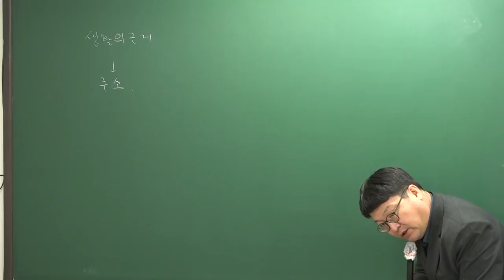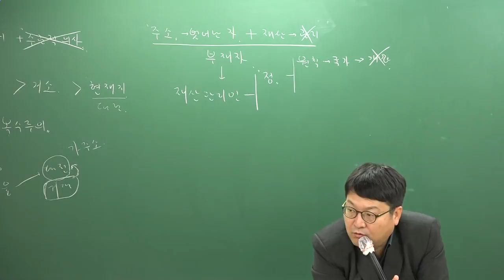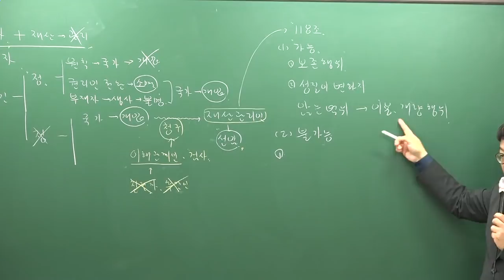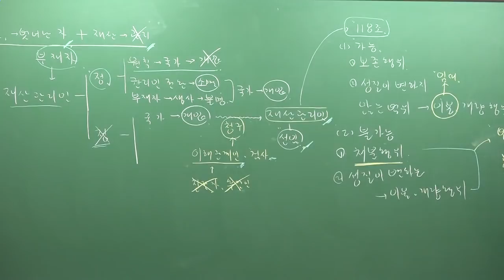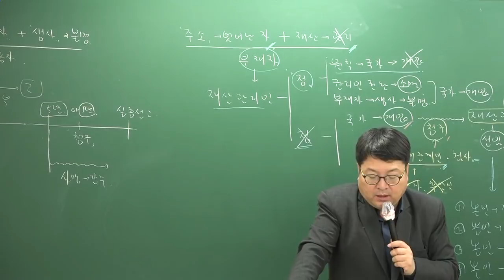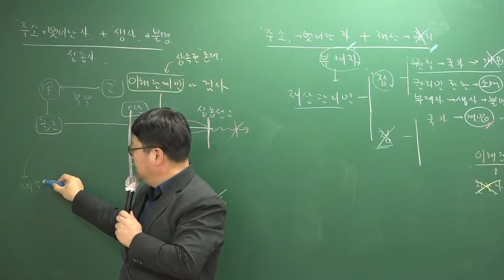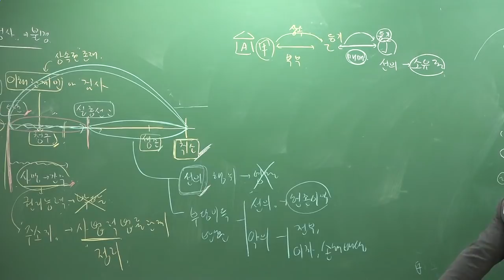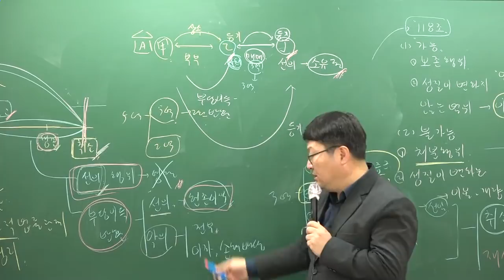[주전무] 2019년 주택관리사 민법 기본이론과정 11-9